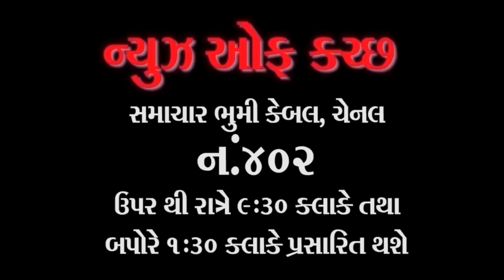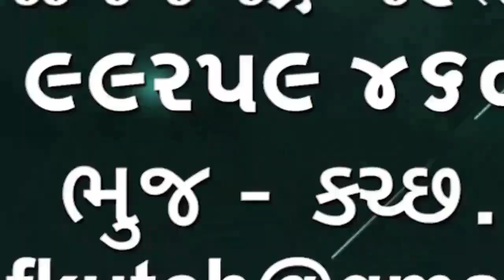વડાપ્રધાન નરેન્દ્ર મોદીના જન્મદિવસે મસ્ક્યુલર ડિસ્ટ્રોફી ના દર્દીઓને 25 પાવર વ્હીલ ચેર સાંસદના ...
વડાપ્રધાન નરેન્દ્ર મોદીના જન્મદિવસે  મસ્ક્યુલર ડિસ્ટ્રોફી ના દર્દીઓને 25 પાવર  વ્હીલ ચેર સાંસદના હસ્તે પણ કરાઈ